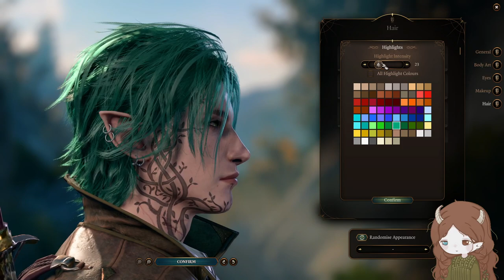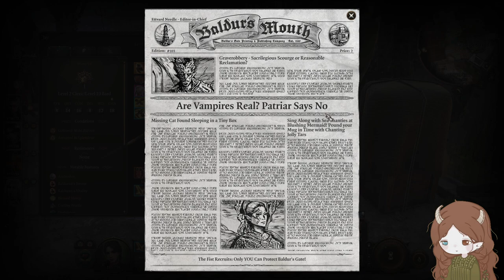bg3 part twenty three │ cozy playthrough with my oc jay :)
that fight in the firework store was actually so silly. and the fight in camp? I HAVE NEVER PRESSED RELOAD QUICKER